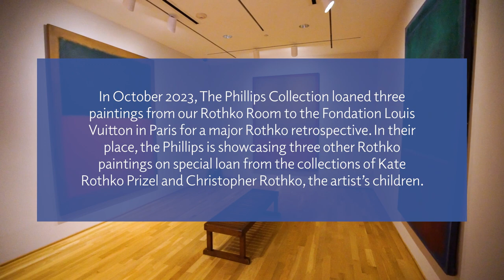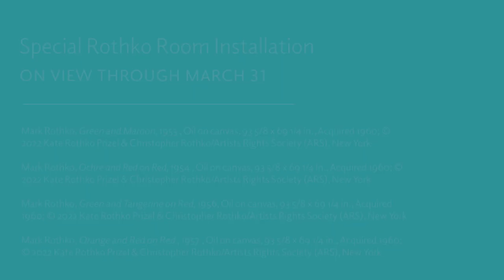The Rothko Room: A Uniquely Phillips Experience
The Phillips’s Rothko paintings are on view at the Fondation Louis Vuitton in Paris for its major Mark Rothko retrospective through April 2, 2024, exhibited in a room that emulates the chapel-like quality of the Phillips Rothko Room. Learn about our unique Rothko experience at the Phillips from our Chief Curator Elsa Smithgall and Head of Conservation Elizabeth Steele.

See the unprecedented reinstallation of our renowned Rothko Room - on view through March 31!

TIMESTAMPS
00:00 Intro
01:08 History of the Rothko Room
02:10 Loaning our Rothkos
03:08 Rothkos on the Road